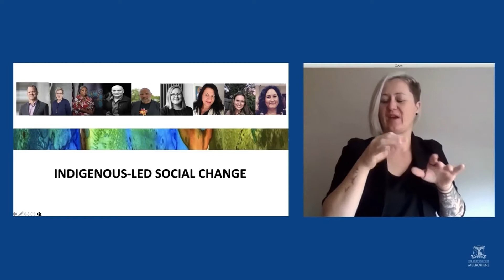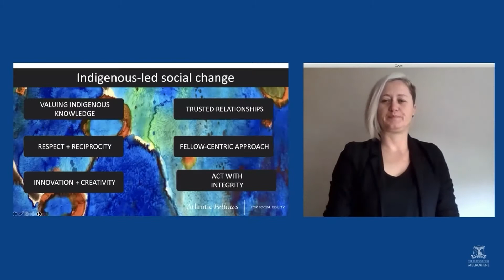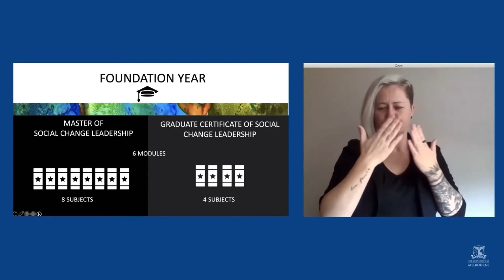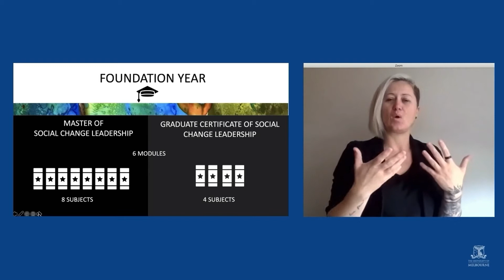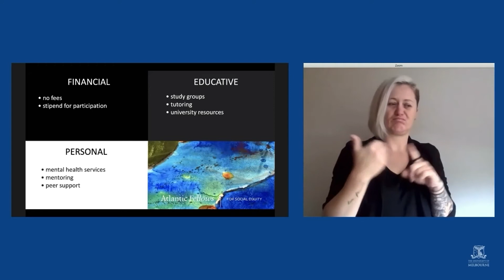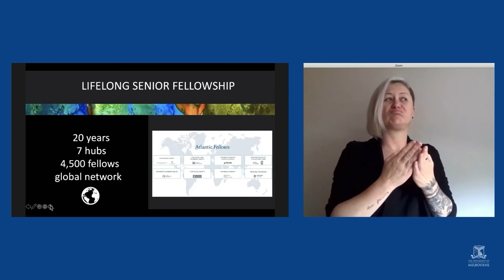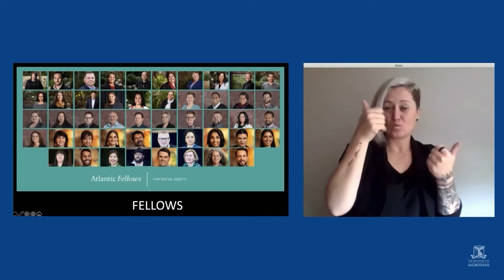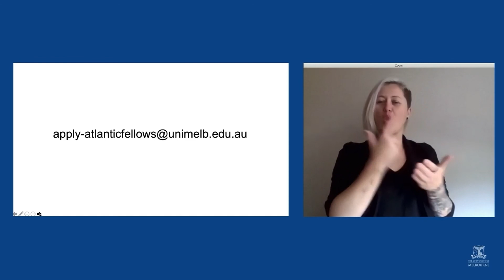Professor Elizabeth McKinley ONZM: “Indigenous-led Social Change”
Professor Elizabeth McKinley is both the Executive Director of the Atlantic Fellows for Social Equity (AFSE) and Professor of Indigenous Education at the University of Melbourne.  She is known for her work exploring the interaction between science, education and Indigenous culture.  She has a strong research and publication record in the field of sociology of education, Indigenous science education, Indigenous curriculum, and the capability of mainstream education systems to meet the complex challenges of transforming educational outcomes for Indigenous and other students from underserved communities.

This talk was presented as part of the Indigenous Knowledge Institute’s 2021 International Day of the World's Indigenous Peoples symposium.

The International Day of the World’s Indigenous Peoples marks the day of the first meeting, in 1982, of the UN Working Group on Indigenous Populations of the Sub-Commission on the Promotion and Protection of Human Rights.

To recognise this day, the Indigenous Knowledge Institute hosted its inaugural symposium to showcase and celebrate a variety of Indigenous knowledges from across the University of Melbourne and the community. Speakers discussed ways to draw Indigenous knowledges into the policy and education spaces and touched on the theme “Indigenous peoples and the call for a new social contract”.